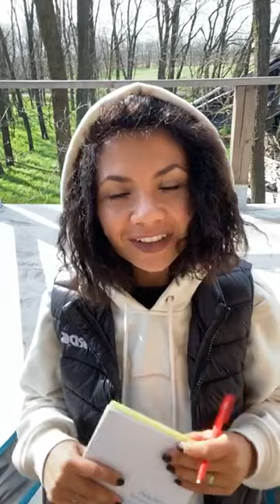Интервью с Алексеем Головнёй. RDS GP (Instagram live от 16.04.20)